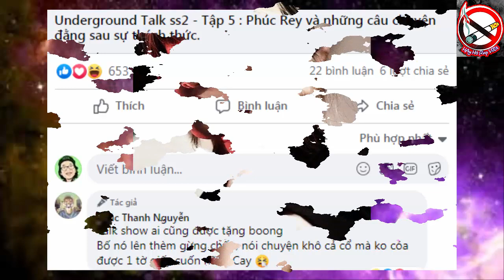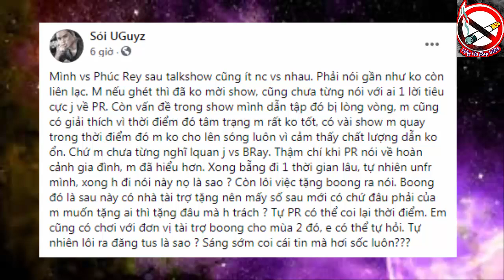Rap NewS : Phúc Rey nói Sói UGuyz về chuyện được mời Talkshow ( Hay Ho Rap Viet )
Phúc Rey nói Sói UGuyz về chuyện mời Talkshow
Hay Ho Rap Việt | Tiểu Sử | RapNewS
➤ Theo dõi trên :
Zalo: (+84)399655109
➤ dịch vụ HAY HO RAP VIỆT :